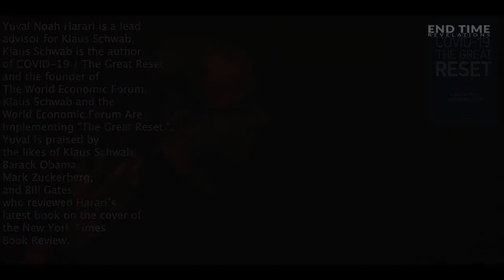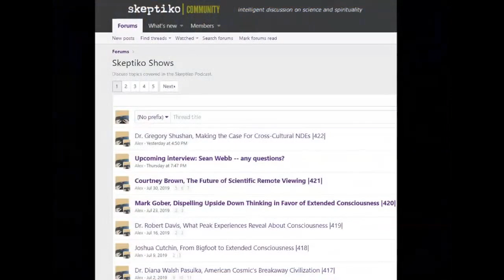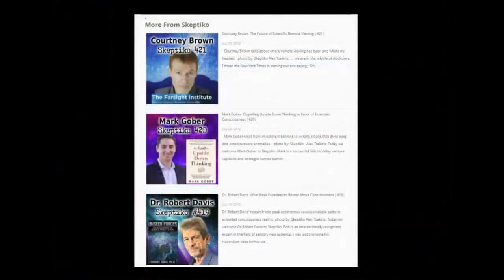Dr. Gregory Shushan, NDEs Vs. Transhumanism |556